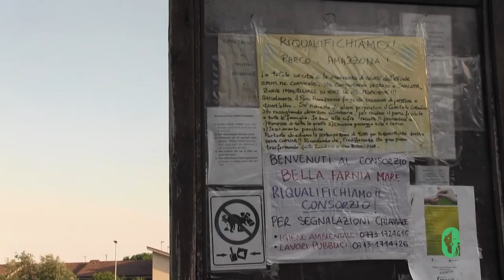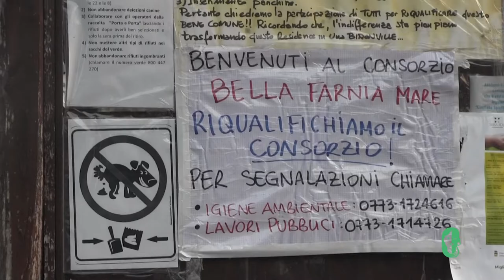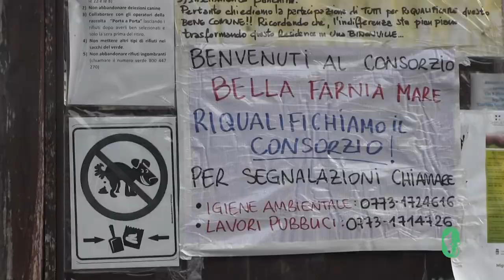Chiamami Padrone - Bella Farnia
Un reportage sullo sfruttamento lavorativo nel settore agricolo pontino
Di Leone Palmeri e Raffaello Rossini
Articolo completo: